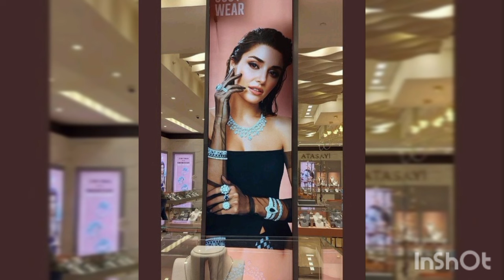Hande Erçel 😍 Kerem Bürsin -A dónde van